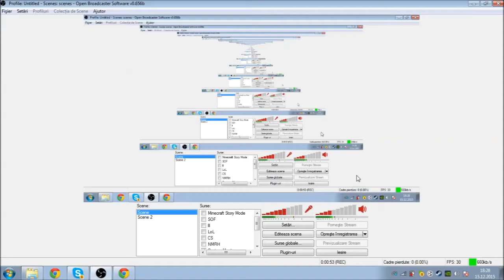Terraria in Romana [Ep.16] - Angel Wings + Inactivitate :'(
Un nou episod de Terraria
Descriere :
Salutare lume , si bine v-am gasit la o noua serie si anume terraria , sper sa va placa , iar daca vreti sa punem acel plan in aplicare nu uitati sa apasati butonul de like , si sa imi scrieti in comentarii , ca participati la aceasta idee , Enjoy :D

New Things :
-Filmez cu OBS
-Skype : Badaluta.Cristian
-La 15 Like-uri postam urmatorul episod :D